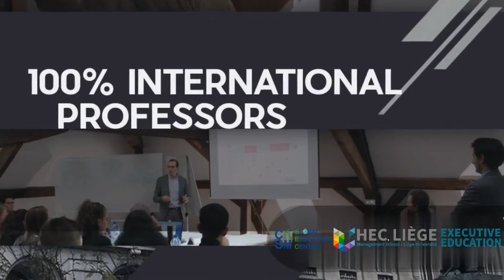HEC Liege, EMBA